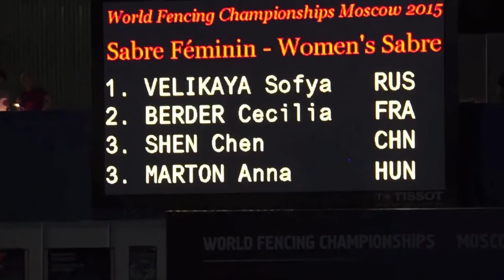Interview avec deux escrimeurs français lors du 63e Championnat du monde de Moscou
A la veille de la compétition, le service de presse de l'Ambassade de France en Russie a réalisé un interview de Charlotte Lembach et Gauthier Grummier (médaillé d'argent à l'épée), sur fond d'images d'images du 63e Championnat du monde d'escrime qui s'est déroulé à Moscou du 13 au 19 juillet 2016.